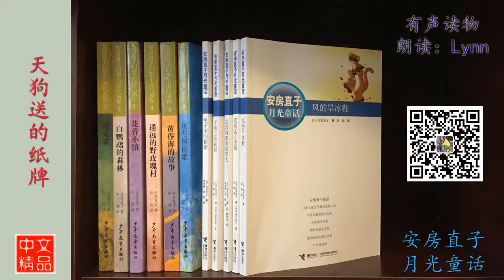天狗送的纸牌 安房直子 童话故事 有声读物 Chinese Audio Book